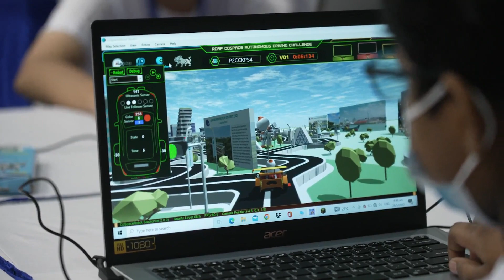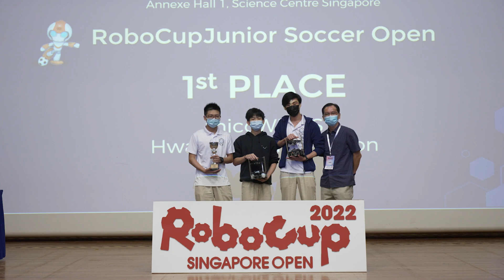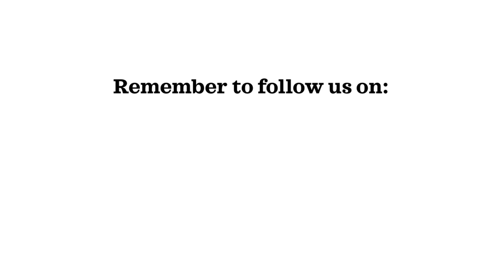SG22.10.1 Highlights From RoboCup Singapore Open 2022 (Finals)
RoboCup Singapore Open 2022

Event Name:   RoboCup Singapore Open 2022 (Finals)
Venue:             Annexe Hall 1, Science Centre Singapore

Guest of Honour:
Associate Professor Lim Tit Meng, Chief Executive, Science Centre Singapore

Singapore Polytechnic (SP) and Science Centre Singapore (SCS) have been collaborating to organize RoboCup Singapore Open since 2009. This is the 14th edition of the RoboCup Singapore Open. Due to the pandemic, RoboCup Singapore Open 2020 and 2021 were held in an online format. This year, the preliminary competitions were conducted online in April, and Finals was an onsite event at Science Centre Singapore.

We would like to thank all the participants, mentors, volunteers, sponsors, organizers and the whole RoboCup Singapore community for making RoboCup Singapore Open 2022 a memorable and successful event for everyone involved.

Congratulations to all the participants and award winners!

𝑹𝒐𝒃𝒐𝑪𝒖𝒑 𝑺𝒊𝒏𝒈𝒂𝒑𝒐𝒓𝒆 𝑵𝒂𝒕𝒊𝒐𝒏𝒂𝒍 𝑪𝒐𝒎𝒎𝒊𝒕𝒕𝒆𝒆